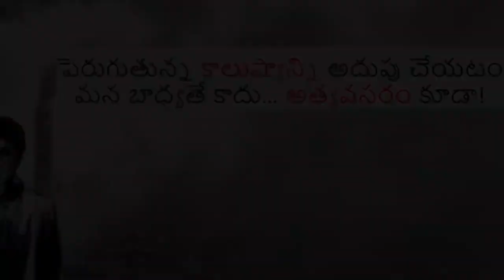No Driver Electric Truck from Volvo - VERA | EV TELUGU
No Driver Electric Truck from Volvo - VERA Autonomous Truck complete details in Telugu